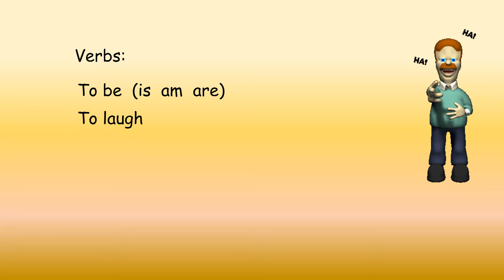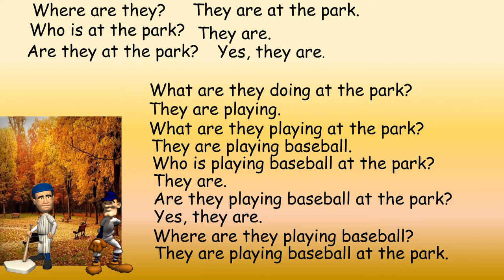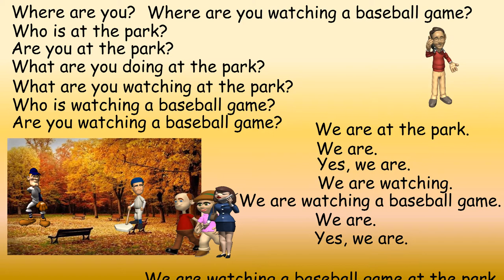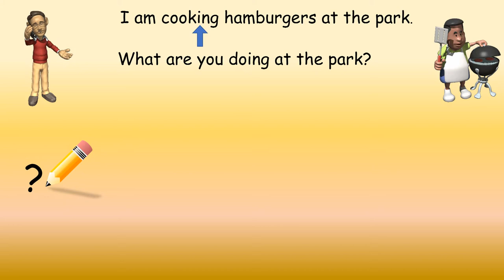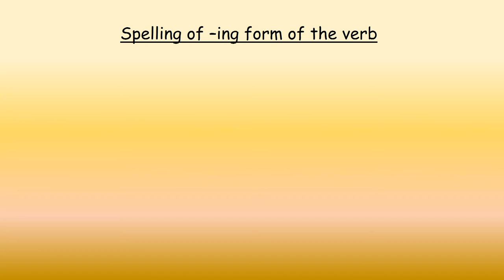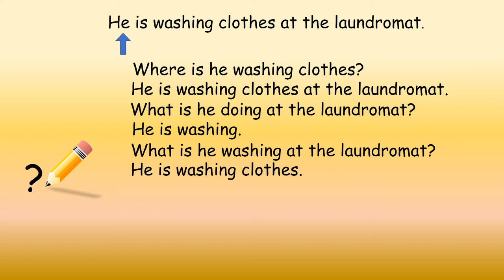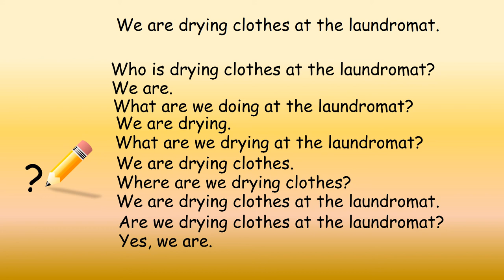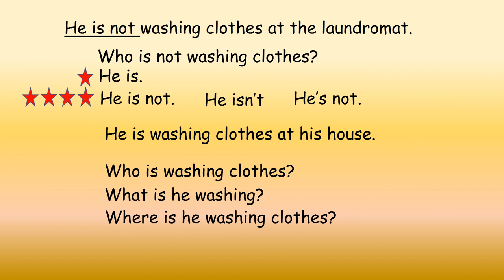Basic English Class Unit 1 Lesson 2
This Unit 1 lesson 2 in a beginning ESL class that I teach at a community college. It teaches reading, writing, listening and speaking skills in English.